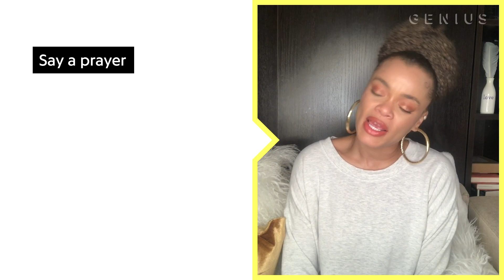Andra Day "Tigress & Tweed" Official Lyrics & Meaning | Verified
Andra Day’s new single, “Tigress & Tweed,” appears on the soundtrack for her highly anticipated film, 'The United States vs. Billie Holiday,' which is now streaming on Hulu. Day, who stars as Billie Holiday in the film, received a Golden Globe nomination for her role and for co-writing the track. On the latest episode of 'Verified,' Andra Day discussed collaborating with Raphael Saadiq, the inspiration for the song, and the meaning of its title, which is a reference to Billie Holiday’s favorite perfumes.